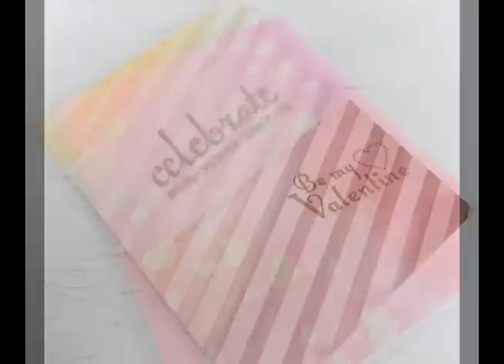Wonderwork "Texture embossed watercoloured background" Techniques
An art process video by Susanne Netz
L I N K S